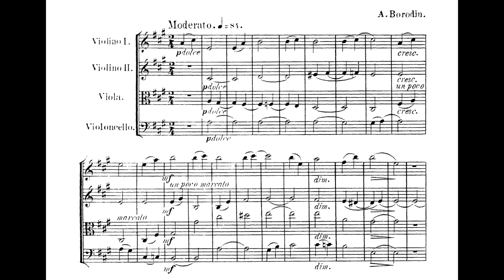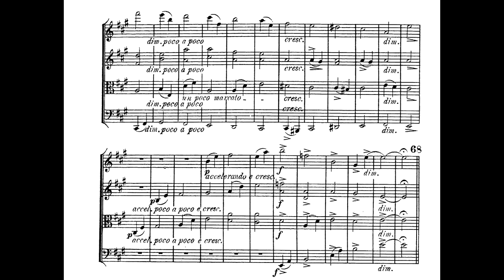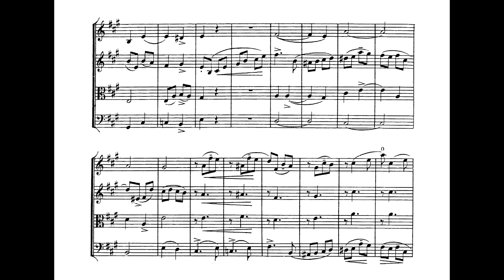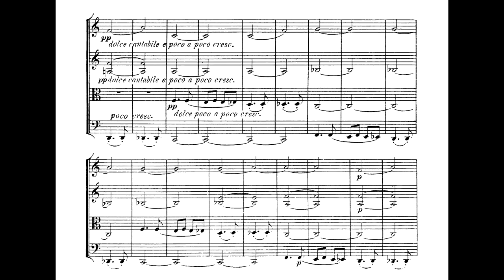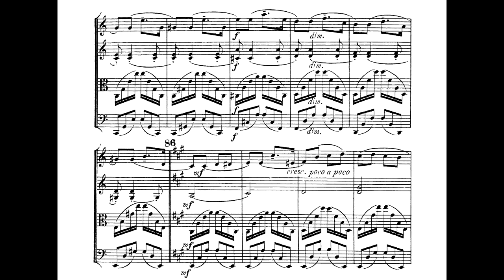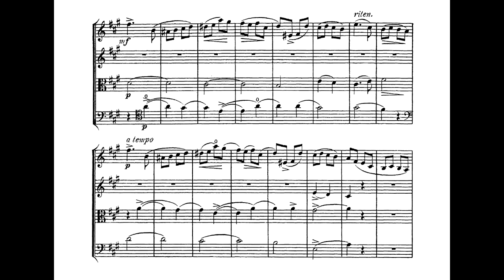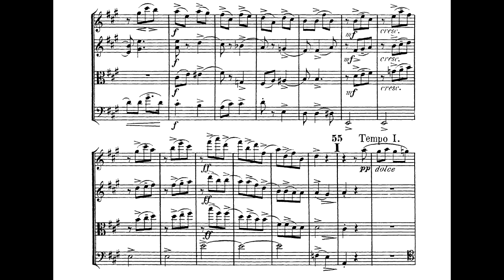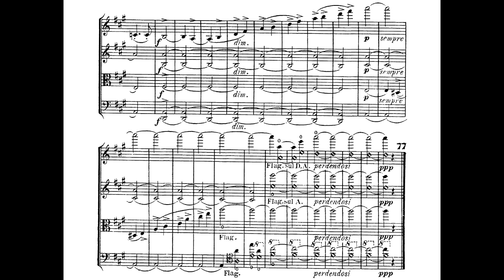Borodin: String Quartet № 1—I. Moderato--Allegro.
The lesser-known of the quartets, but nevertheless tremendously beautiful.
Performed by the Borodin String Quartet.